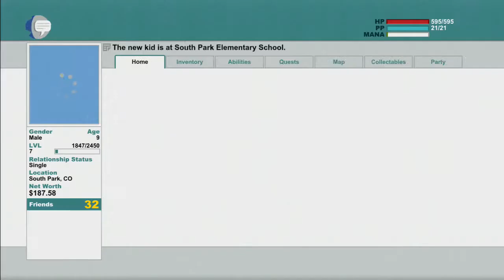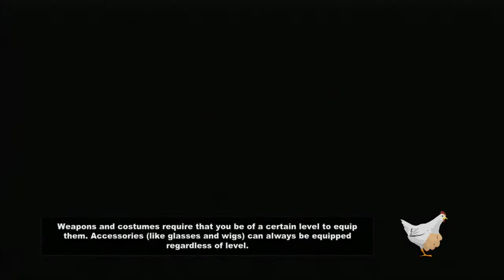Let's Play South Park The Stick Of Truth Part 21 - Scouring The Sewers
This is my let's play of South Park the Stick of Truth. In today's episode I; enter the sewers, meet Mr. and Mrs. Hanky, get sent on a quest by them, defeat tons of hobos, and wander the labyrinth that is the sewers!